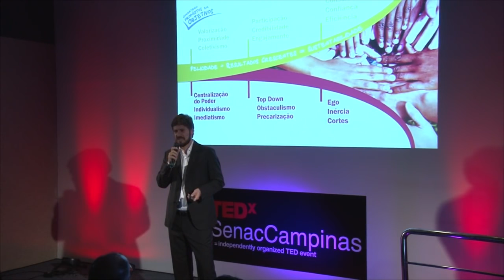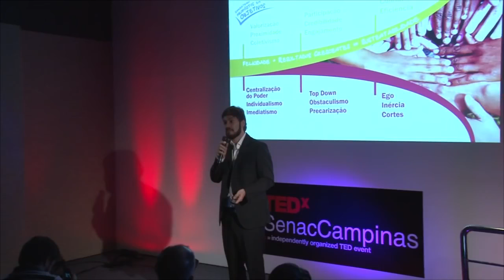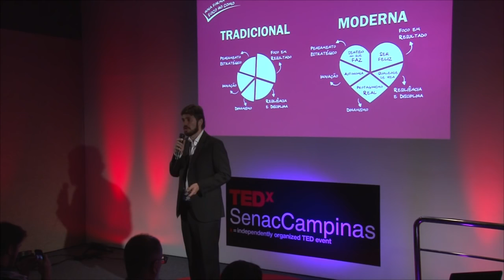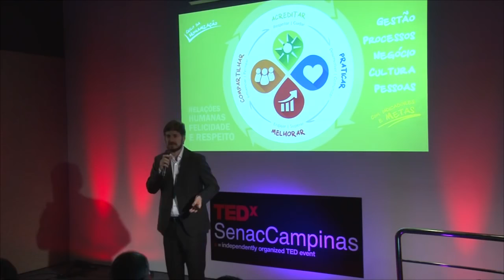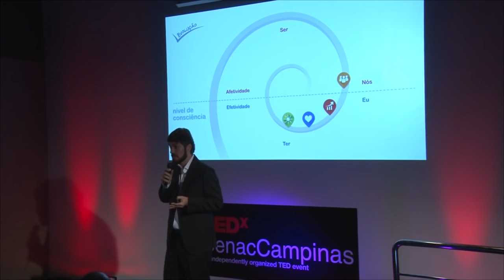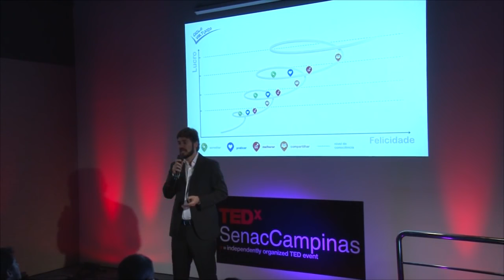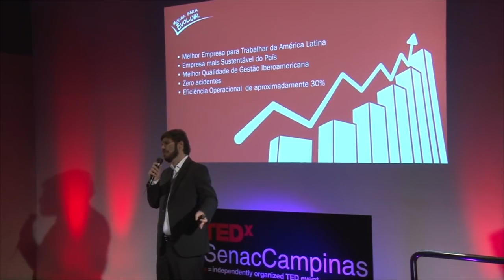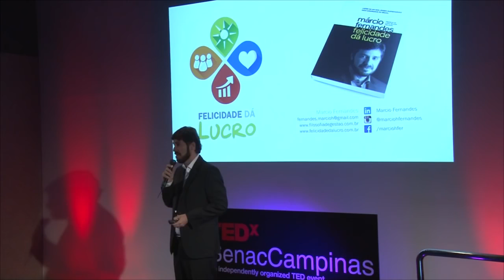Palestra Márcio Fernandes :: Felicidade dá Lucro! - TEDx Senac Campinas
A nova Filosofia de Gestão é baseada nas Relações Humanas e simples como a felicidade e o respeito. Esta filosofia preconiza a humanização da liderança, a comunicação e a eficiência alavancadas pela quebra de paradigmas e da inércia. Para o sucesso desta proposta, são postos quatro pilares de sustentação: Acreditar e respeitar as pessoas; Praticar, escutar para aprender e desenvolver; A vontade de se desenvolver e melhorar constantemente e, por fim; Compartilhar o sucesso para melhorar o nosso entorno.

A palestra aconteceu no dia 17/10/2015 no Senac da cidade de Campinas/SP.

Saiba mais sobre a Filosofia de Gestão e faça o download da minha apresentação: